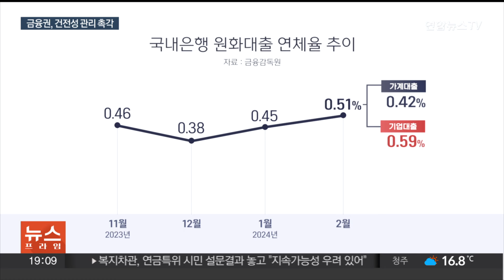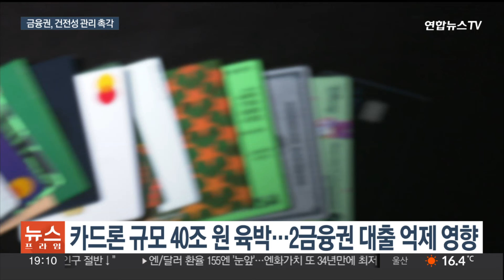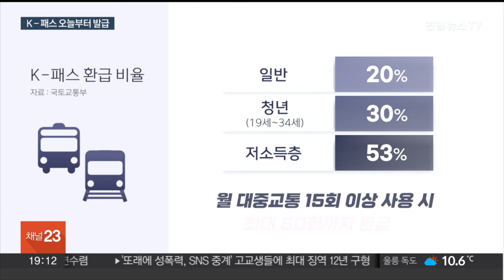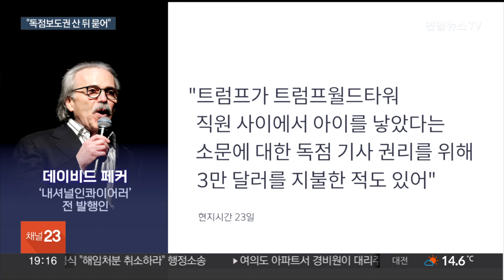[이슈5] 클린스만, 선수 탓에 한국문화 탓까지…"이강인이 무례" 外 / 연합뉴스TV (YonhapnewsTV)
[이슈5] 클린스만, 선수 탓에 한국문화 탓까지…"이강인이 무례" 外

[1] 2023 카타르 아시안컵 부진 끝에 경질되며 선수단 불화를 탓했던 위르겐 클린스만 전 축구대표팀 감독이 이번엔 한국문화에 책임을 돌렸습니다.

누군가는 책임져야 하는 한국문화 탓에 자신이 경질됐다는 건데요.

그러면서 자신 이끈 카타르 아시안컵의 결과인 4강 탈락이 '최근 15년간 한국이 거둔 최고의 성과'라며 사실과 다른 주장도 했습니다.

박수주 기자입니다.

[2] 지난 2월 은행 연체율이 0.51%로 최고 수준을 기록했습니다.

0.5%대로 오른 건 4년 9개월 만인데요.

가계와 기업대출 모두 동반 상승했습니다.

특히 저축은행 연체율이 재작년 3%대에서 작년 6%대로 2배 이상 급증했습니다.

은행권은 물론 카드업계까지도 연체율이 오르고 있어 금융업계 전반에서 건전성 관리 강화가 요구됩니다.

김수빈 기자의 보도입니다.

[3] 지하철과 버스 등 대중교통 요금을 20% 이상 돌려주는 K-패스가 오늘(24일)부터 발급됩니다.

월 15회 이상 대중교통을 이용하면 사용액 일부를 환급받을 수 있는 건데요.

다음 달 1일부터 서울, 경기도뿐 아니라 전국에서 사용할 수 있습니다.

어떻게 이용할 수 있고, 서울시 기후동행카드와는 어떤 점이 다른지 박효정 기자가 정리했습니다.

[4] 이스라엘이 가자지구 최남단 라파 인근 지역에 대규모 텐트촌을 조성 중인 모습이 위성 사진으로 확인됐습니다.

이스라엘은 그동안 라파 지역 공격을 예고해 왔는데요.

국제사회는 라파 지상 작전이 민간인 대량 살상으로 귀결될 거라며 우려를 표해왔습니다.

이런 비난 여론을 일부 반영한 조치로 보이는데, 일종의 '요식 행위'에 불과할 수 있다는 우려도 제기됩니다.

이준삼 기자입니다.

[5] 미국에서는 도널드 트럼프 전 대통령의 '성추행 입막음 의혹' 사건에 대한 재판이 진행 중입니다.

성 추문 폭로를 막기 위해 돈을 지급하고 그 비용처리와 관련된 회사 기록을 조작했단 혐의인데요.

두 번째 열린 공판에서 한 타블로이드지가 트럼프에 불리한 기사를 사들여 묻었다는 증언이 나왔습니다.

정보를 사서 독점보도하는 게 아니라 대중에게 알려지지 않도록 묻어버리는, 이른바 '캐치 앤드 킬' 수법을 활용한 겁니다.

(끝)